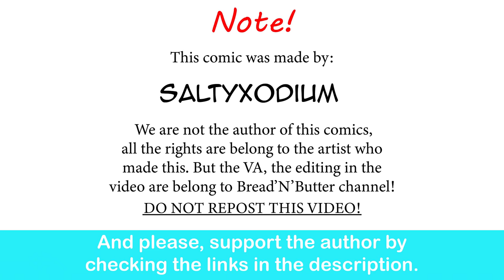Gardevoir Girl Day Dreaming Be Like | SaltyXodium comic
I feel bad for her.